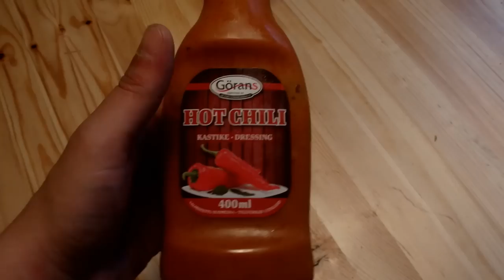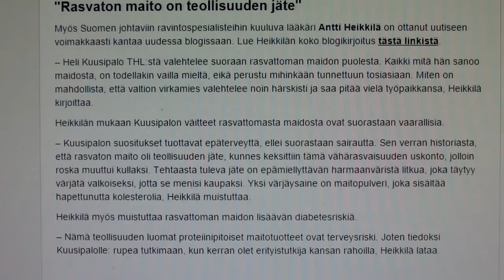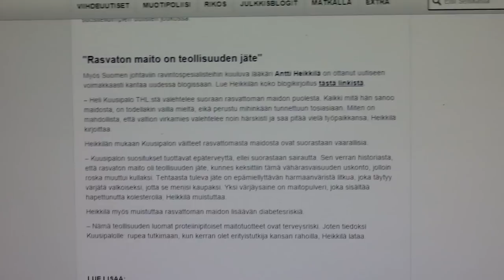Maanantain pätkiä- värjättyä maitoa